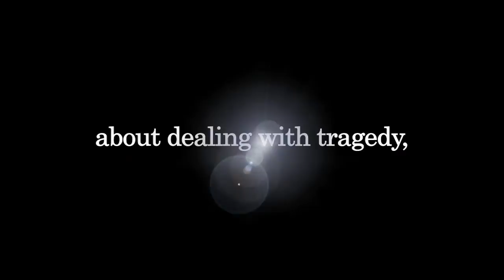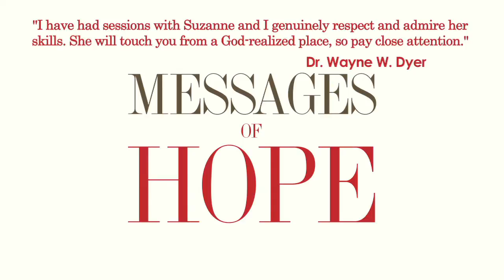Messages of Hope - A True Story of Personal Transformation Official Movie Trailer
When Commander Suzanne Giesemann, former U.S Navy commanding officer and aide to the Chairman of the Joint Chiefs of Staff, walked the halls of the Pentagon and flew on Air Force One, she did everything by the book. A personal witness to the horrors of 9/11, she saw things in black and white, with little time for spiritual seeking. Never did she expect that a personal family tragedy would propel her on a mystical journey that would turn her life's path in a most unexpected direction.